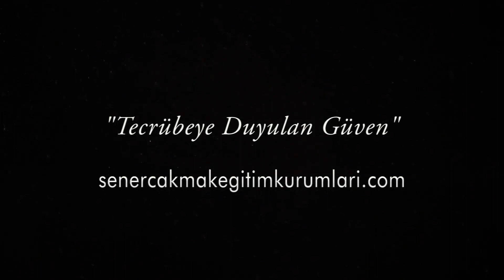Kurucumuz Sayın Şener Çakmak'ın siz değerli velilerimize ve öğrencilerimize bir mesajı var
Ülkemizi ve dünyamızı kasıp kavuran pandemi ile mücadelemiz sürerken biliyoruz ki çok ayrı kaldık ve birbirimizi çok özledik. Yüz yüze yeniden bir araya geleceğimiz günlerin en kısa zamanda geleceğini umut ediyoruz. Kurucumuz Sayın Şener Çakmak'ın da bu süreçle alakalı siz değerli velilerimiz ve sevgili öğrencilerimize söyleyeceği şeyler var... Yakında görüşmek üzere :)